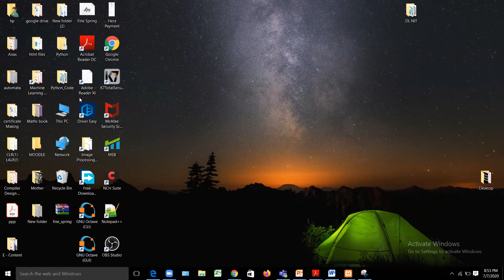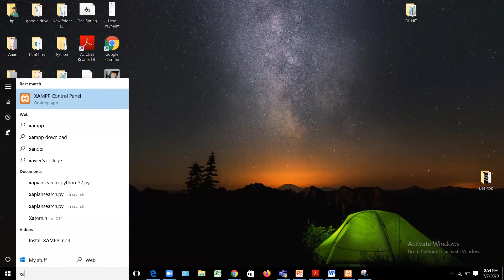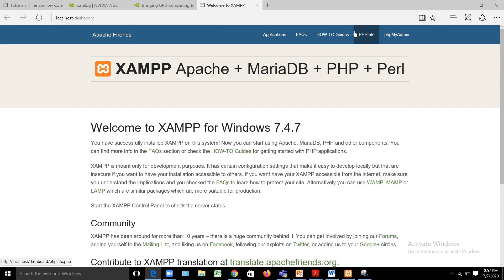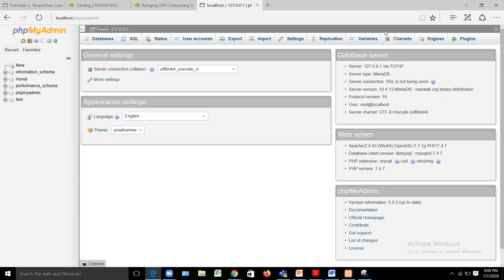How to start XAMPP server. PHP part 3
How to start XAMPP server